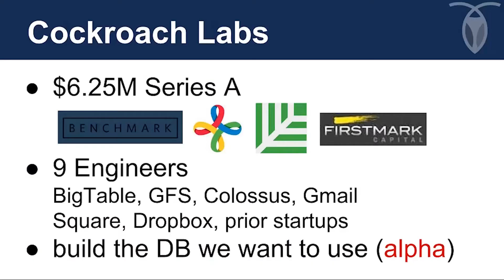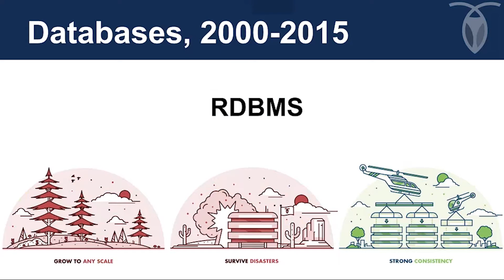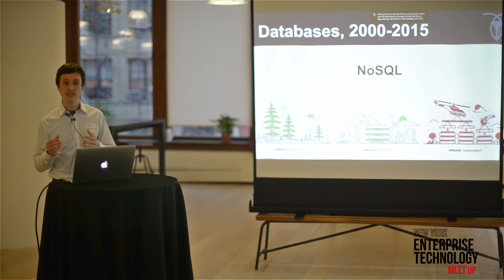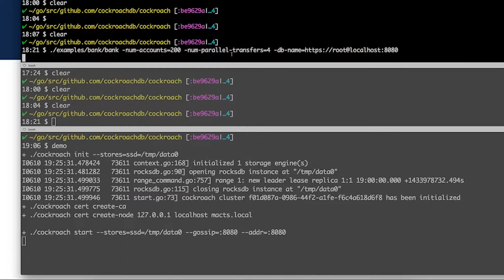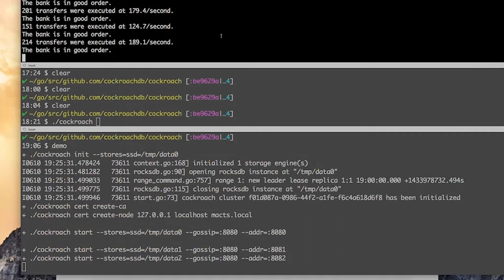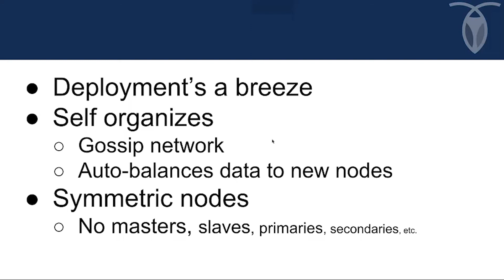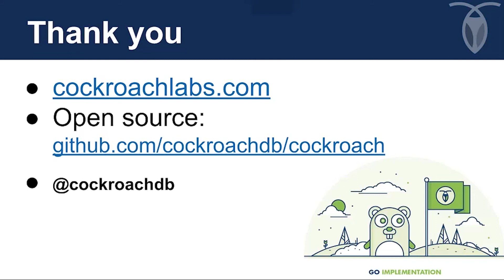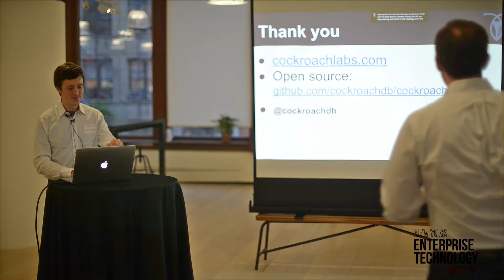June 2015 NY Enterprise Technology Meetup - cockroachlabs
Cockroach Labs - CockroachDB is a distributed, horizontally scalable database with transactional semantics, thus combining the best features of relational and NoSQL databases.  CockroachDB aims to bring the best aspects of Google's next generation database, Spanner, to the rest of the world via open source. Databases should scale horizontally with minimum fuss, survive disasters of all sorts including datacenter outages, and provide the right primitives so that developers can build applications, not workarounds.